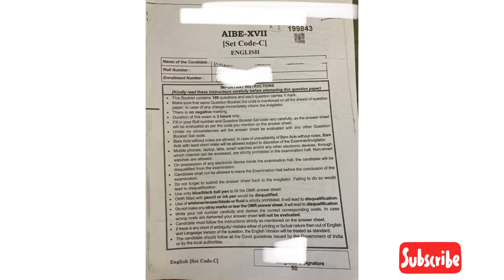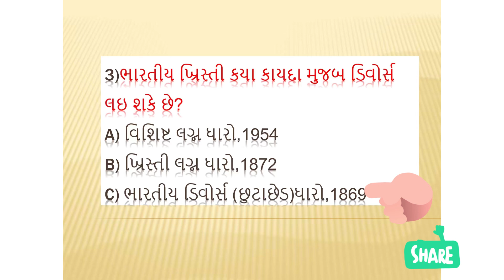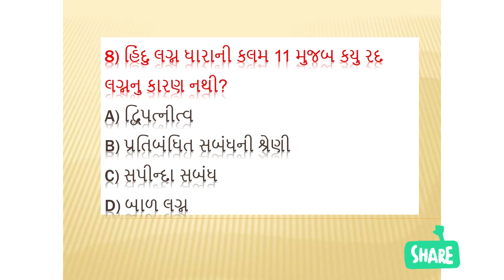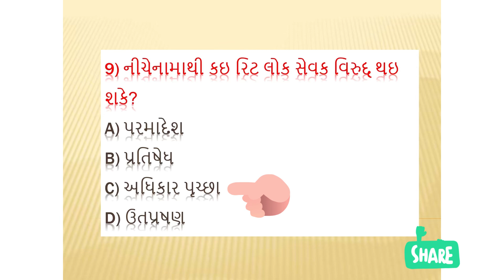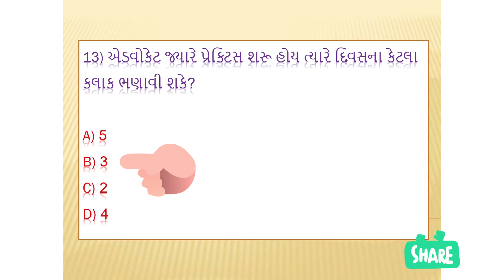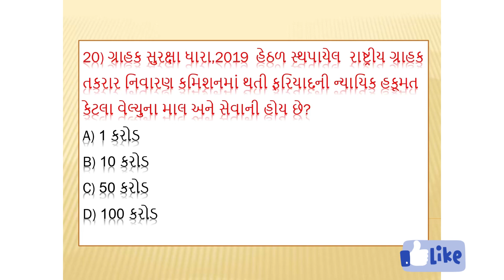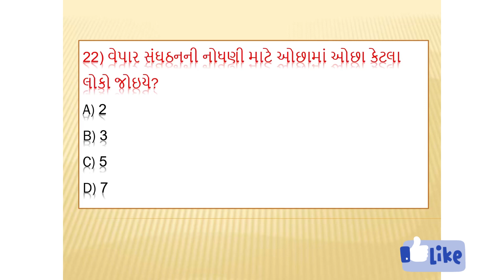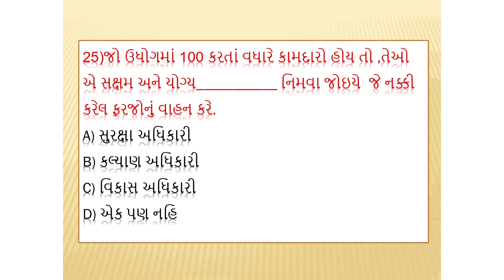AIBE17|ગુજરાતી| MCQsPractice | વિકલ્પો| સનદ પરીક્ષા પ્રશ્નો